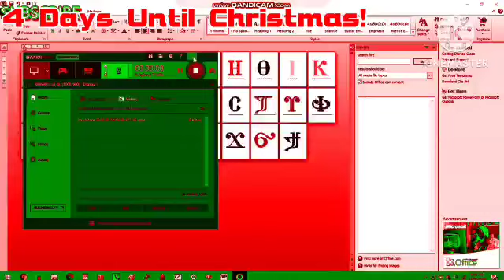TAVE2020 Saying The Coptic Alphabet - Phased Effect 14.0